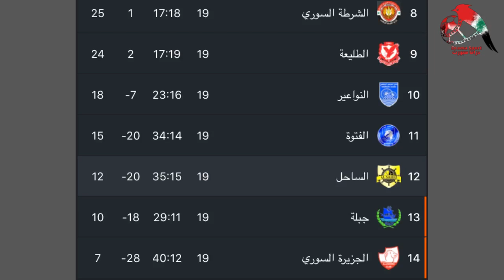الدوري السوري - تشرين يحلق في الصدارة و خسارة المنافس المباشر | الاتحاد و الجيش يعودون من بعيد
في هذا الفيديو نستعرض لكم ابرز نتائج مباريات الدوري السوري الجولة 19.
الدوري السوري يشارك فيه  14 نادي يلعبون بنظام الذهاب والاياب . يشارك في هذه النسخة من الدوري السوري
 3 أندية من دمشق ( الجيش ، الوحدة  ، الشرطة )
4 أندية من الساحل ( تشرين ، حطين ، الساحل ، جبلة )
نادي من حلب ( الاتحاد )
 ناديين من حمص ( الكرامة والوثبة )
ناديين من حماة ( الطليعة والنواعير )
نادي من دير الزور ( الفتوة )
نادي من الحسكة ( الجزيرة )